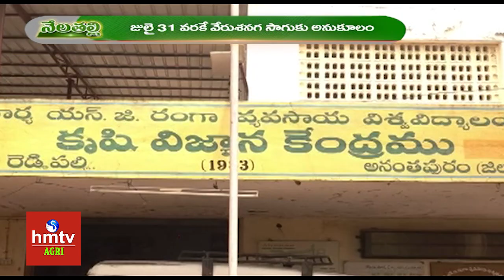వినూత్న పంటలు..శాస్త్రవేత్త సూచనలు | Nelathalli Full Episode || hmtv